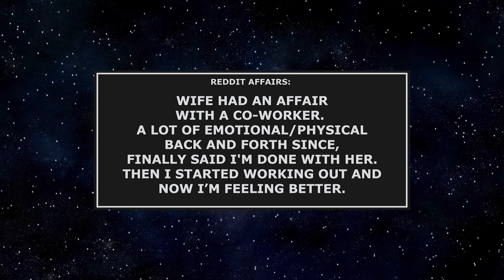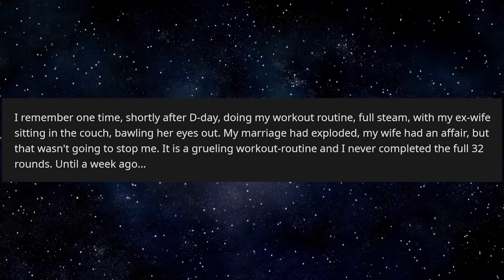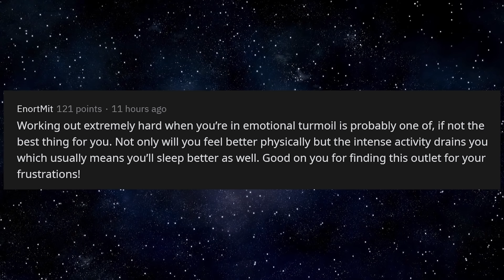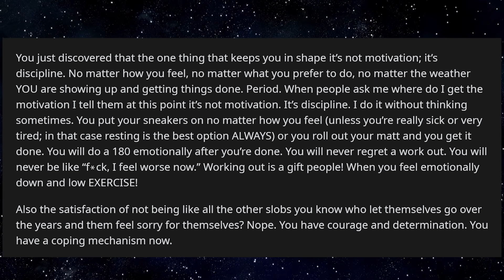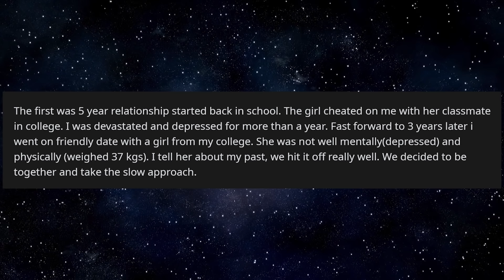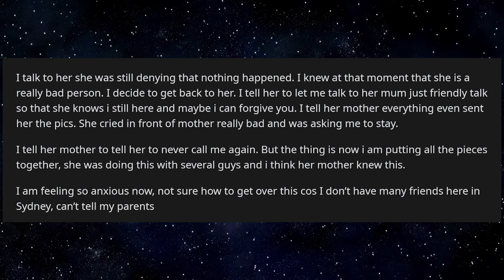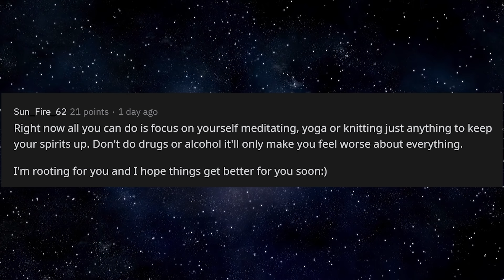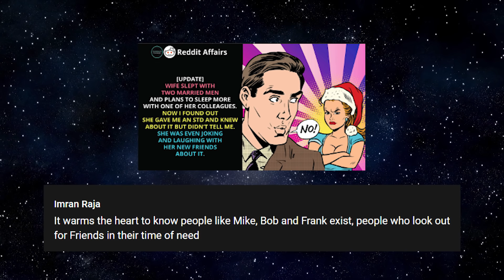Wife Had An Affair With A Co-Worker. Then I Started Working Out And Now I’m Feeling Better.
Reddit Affairs: Wife Had An Affair With A Co-Worker. A Lot Of Emotional/Physical Back And Forth Since, Finally Said I'm Done With Her. Then I Started Working Out And Now I’m Feeling Better.

Second Story: Found Out My Girlfriend Is Cheating On Me With A Guy Who Uses Her Instagram Account. Then This Guy Gave Me His Number And I Called Him.